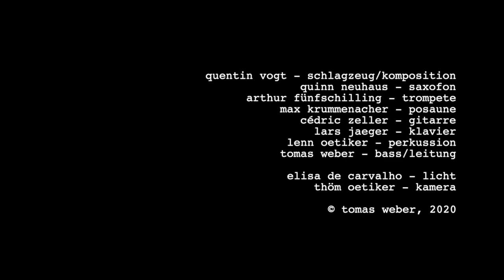INDALU (Bottmingen, 24.1.20)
quinn neuhaus - saxofon
arthur fünfschilling - trompete
max krummenacher - posaune
cédric zeller - gitarre
lars jaeger - klavier
lenn oetiker - perkussion
quentin vogt - schlagzeug
tomas weber - bass/leitung

elisa de carvalho - licht
thöm oetiker - kamera

musikschule binningen-bottmingen, switzerland